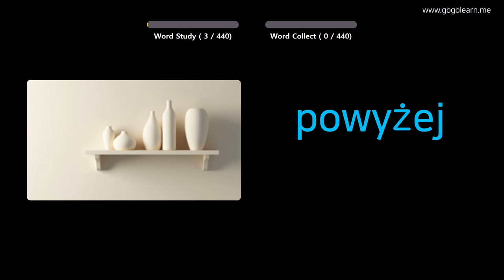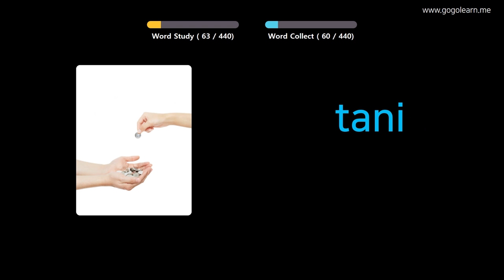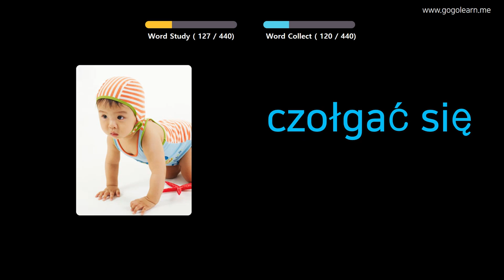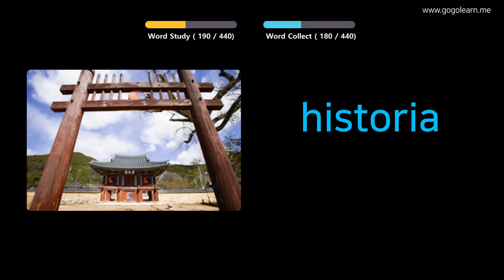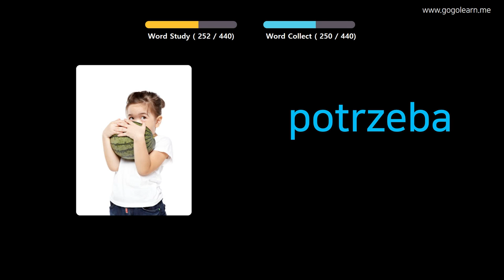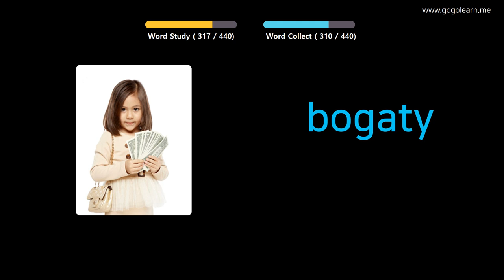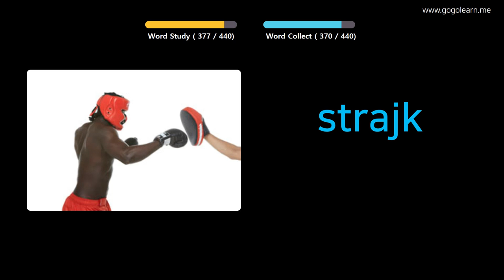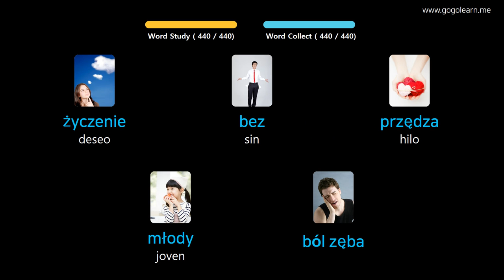Aprender Polaco A Través De Imágenes |Vocabulario Polaco Escuela Primaria | Golearn